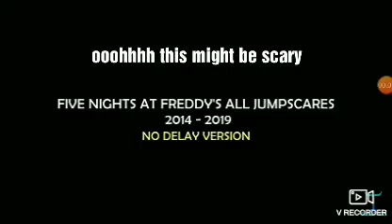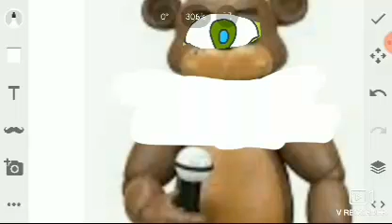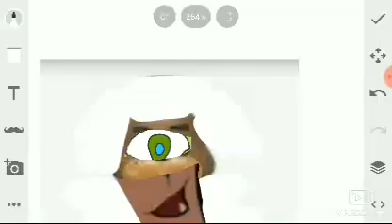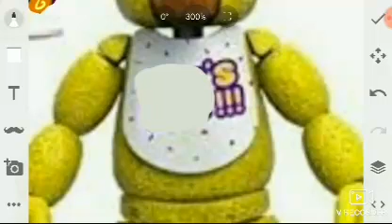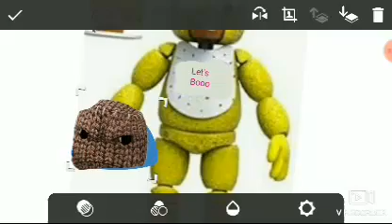Improving fnaf characters part 1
Improved by me
Improve app sketch